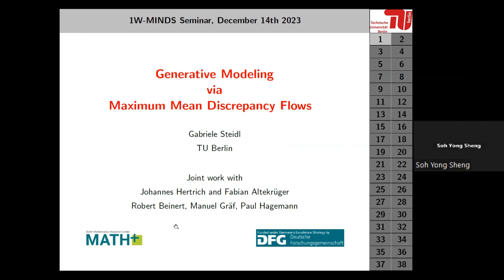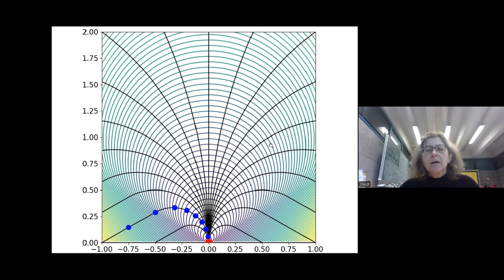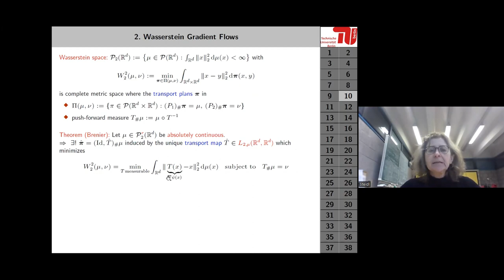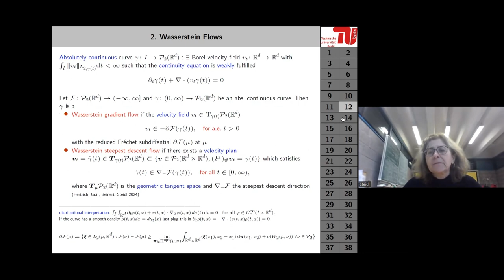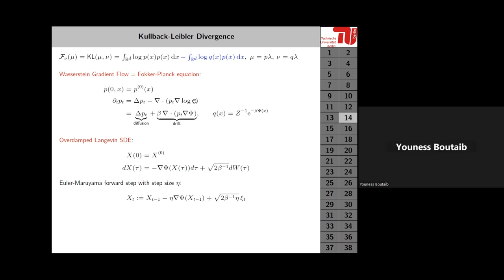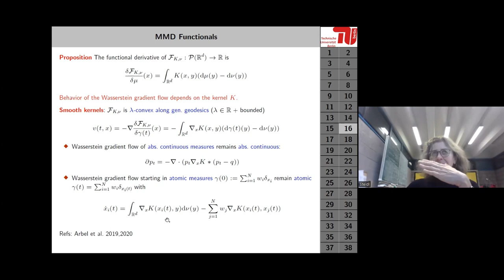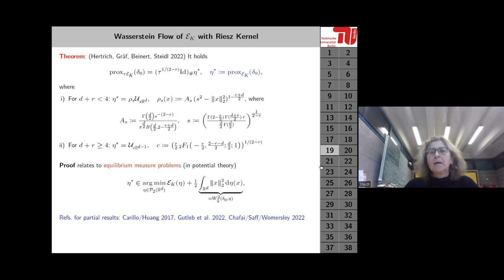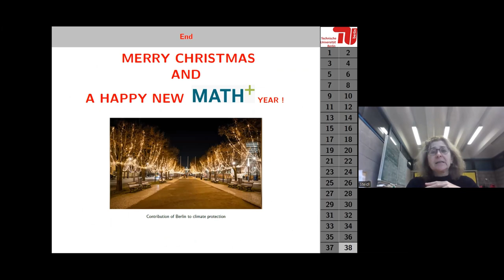1W-MINDS Seminar: Gabriele Steidl, December 14, 2023: Generative Modeling via Maximum Mean Discre...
We consider gradient flows with respect to the maximum mean discrepancy(MMD) with negative distance kernel, which is also known as energy distance. In order to achieve computational efficiency, we prove that for certain kernels the MMD coincides with its sliced version.
Therefore, all computations can be performed in a one-dimensional setting, where the MMD with negative distance kernel can be evaluated by a simple sorting algorithm with improved computational complexity. This enables us to simulate MMD particle flows in high dimensions for a large number of particles. We approximate these particle flows by neural networks and apply them for generative modeling and posterior sampling in Bayesian inverse problems.
From a theoretical viewpoint, we study Wasserstein gradient flows with respect to our MMD functionals. Interestingly, particles might "explode" in this setting, i.e., the flow turns atomic measures into absolutely continuous ones and vice versa. We analytically derive the Wasserstein flows for some special cases and propose a numerical approximation of suitable forward and backward time discretizations by generative neural networks.
Joint work with
J. Hertrich, P. Hagemann, F.  Altekrüger, R. Beinert and M. Gräf (TU Berlin).